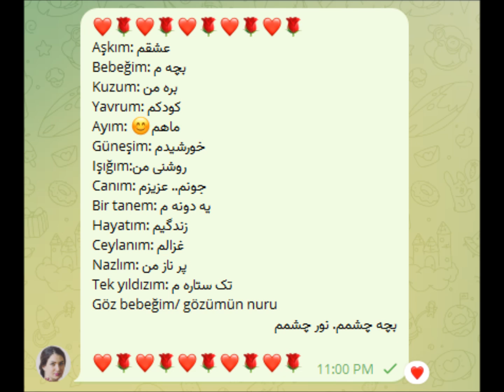Aşkım , Bebeğim , Kuzum , Yavrum , Ayım , Güneşim , Işığım , Canım , Bir tanem , Hayatım , Ceylanım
لطفا برای حمایت از ما و اطلاع و دریافت ویدیوهای جدید کانال ما را در یوتیوب سابسکرایب و اشتراک نمایید
ادامه ویدیوهای آموزشی در کانال یوتیوب موجود می باشد